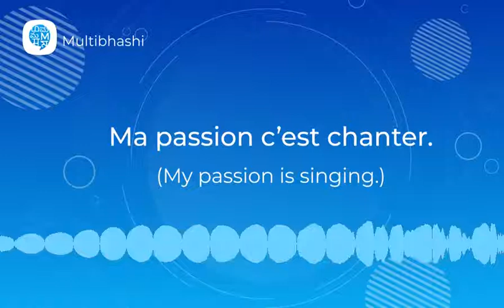How to pronounce 'Ma passion c’est chanter.' (My passion is singing.)in French?|French Pronunciation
"Hello all!
Our French word of the day is 'Ma passion c’est chanter.'
It means 'My passion is singing.'